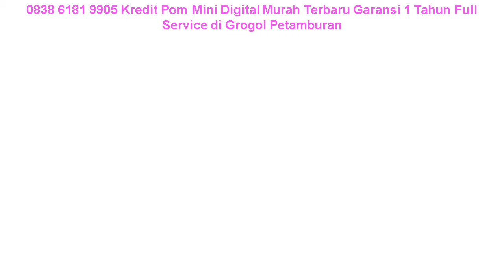0838 6181 9905 Kredit Pom Mini Digital Murah Terbaru Garansi 1 Tahun Full Service di Grogol Petambu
Kredit Pom Mini Digital Murah Terbaru Garansi 1 Tahun Full Service di Grogol Petamburan

〒Gratis Pemasangan
〒Gratis Instalisasi

Terimakasih ✨